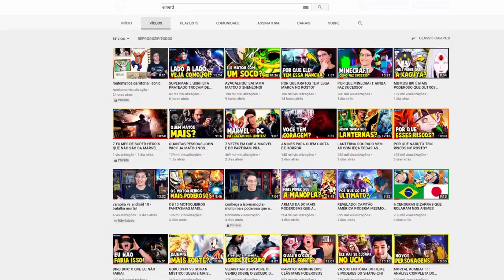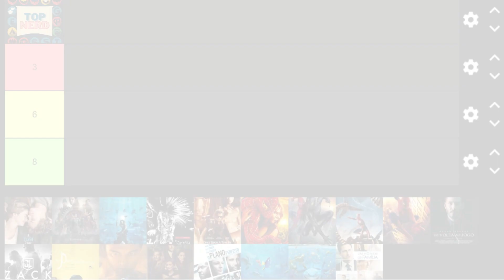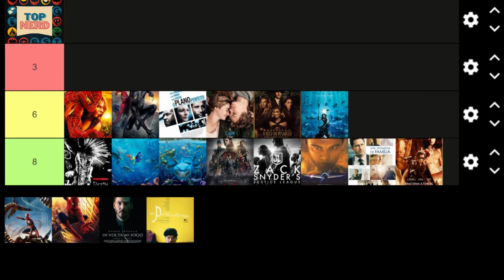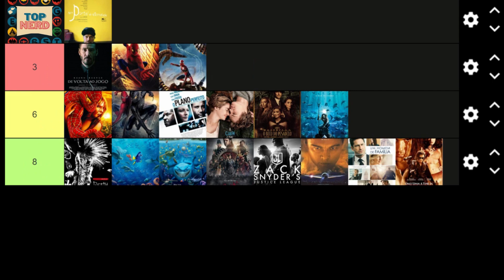A Intensidade Arrebatadora de Willem Dafoe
Neste vídeo, mergulharemos na carreira impressionante de Willem Dafoe, um dos atores mais talentosos e versáteis da indústria cinematográfica. Exploraremos sua capacidade única de incorporar personagens complexos e cativantes, desde seus papéis icônicos em filmes como "Platoon" e "O Homem-Aranha" até suas atuações emocionalmente poderosas em filmes independentes como "A Última Tentação de Cristo" e "O Farol". Analisaremos seu estilo de atuação intenso e suas interpretações memoráveis, que lhe renderam inúmeras indicações e prêmios. Além disso, discutiremos sua colaboração com renomados diretores e como sua presença magnética na tela eleva o nível de qualquer produção em que ele está presente. Acompanhe-nos nesta jornada pela carreira de Willem Dafoe e descubra por que ele é considerado um dos grandes atores de nossa geração. Prepare-se para se emocionar com suas performances arrebatadoras e apreciar seu talento excepcional. Não perca este vídeo dedicado a um dos artistas mais talentosos do cinema, Willem Dafoe.